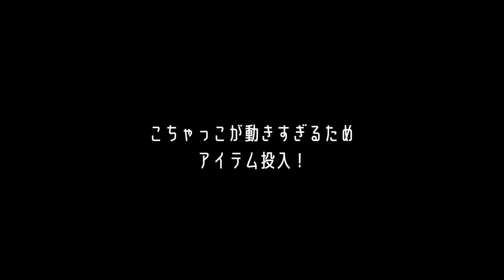【写真のレベルが一気に上がる】逆光と順光の違いを初心者向けに解説します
リクエストや感想、お気軽にコメント欄へ書いてください！！

【動画index】
0:00 今回のテーマを解説
1:47 撮影場所をの光の状況を紹介します
3:18 順光でまずは撮影スタート！
4:39 逆光での撮影！
5:35 アイテムを投入します
6:26 改めて順光と逆光を比較します
7:07 逆光で撮った写真のお気に入りの１枚
7:46 順光で撮った写真のお気に入りの１枚
8:27 今日のまとめ
10:04 今日の使用機材・設定

【こちらの動画でも光について検証したよ】